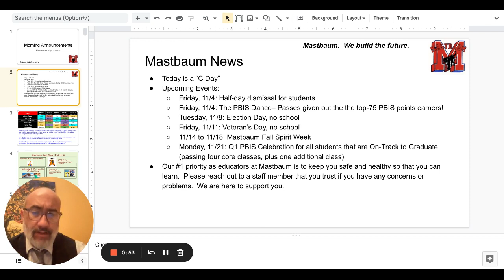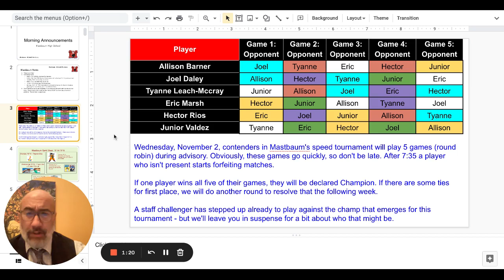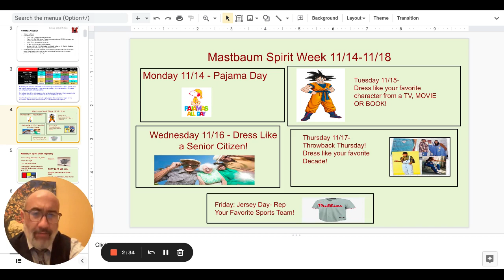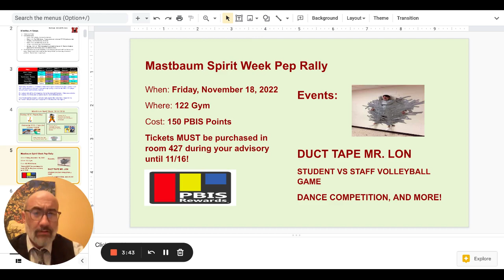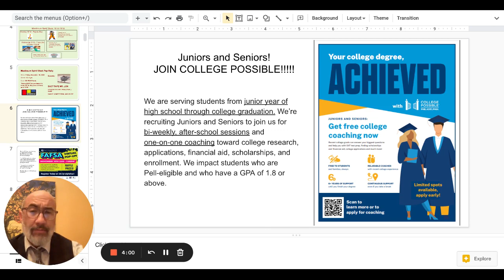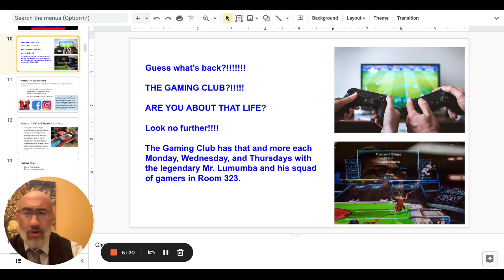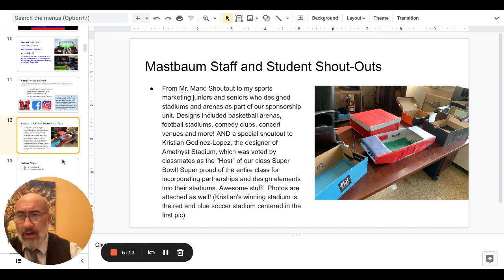Morning Announcements Google Slides 2 November 2022